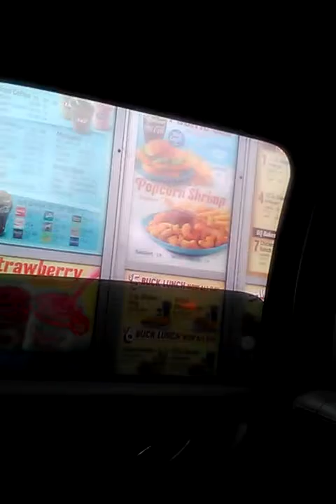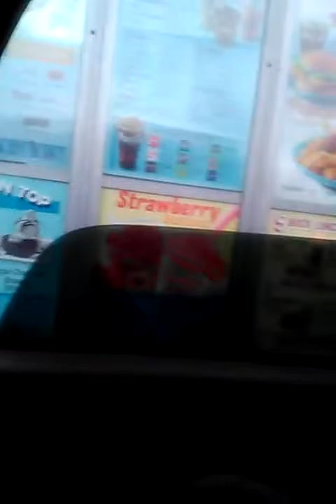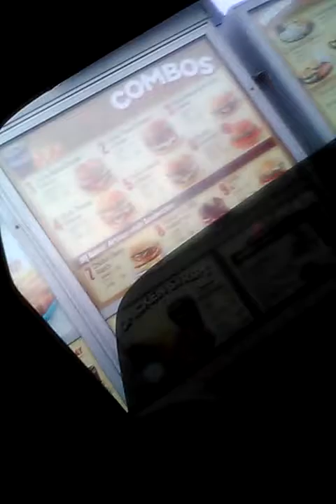Luke mom and dad go to the daily Queen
For Dad and Mom food